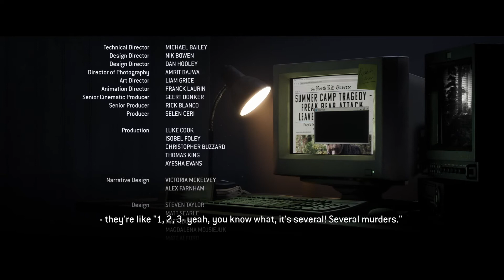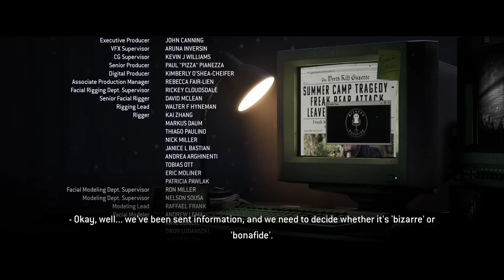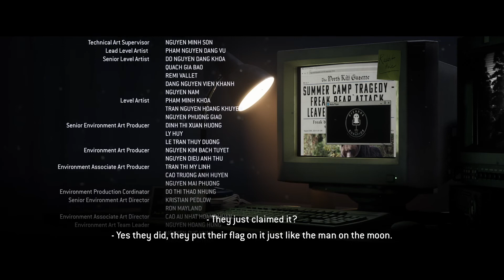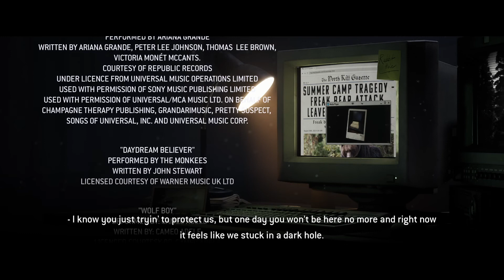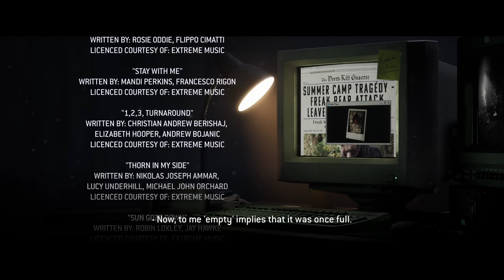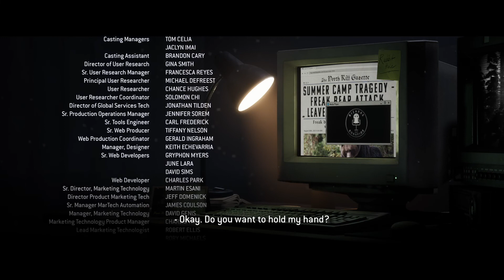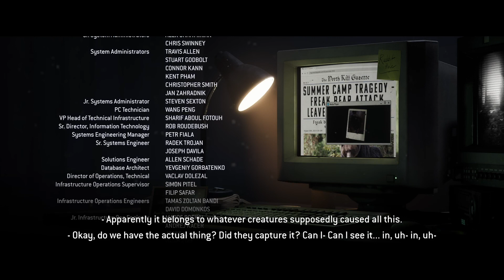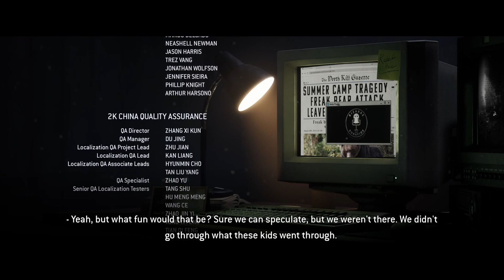The Quarry: Burn The Damn Thing Down 🔥